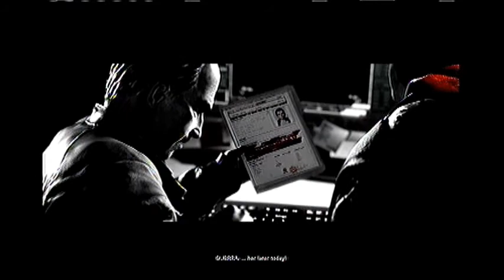Prototype 2 Walkthrough Ep. 17 - To the Green Zone!